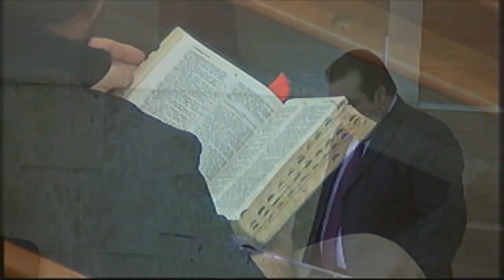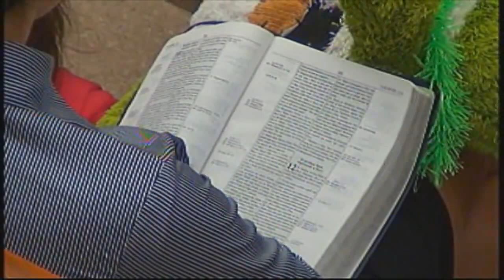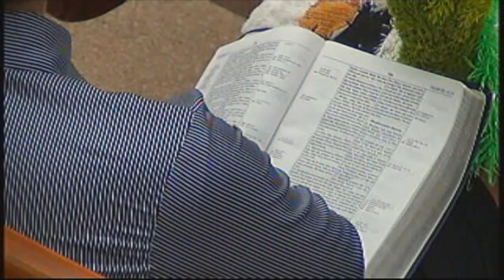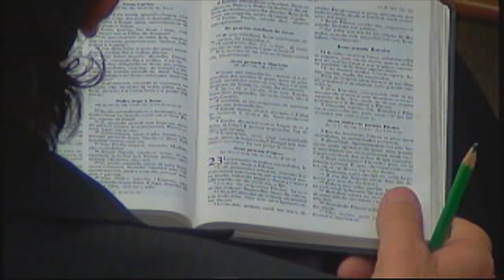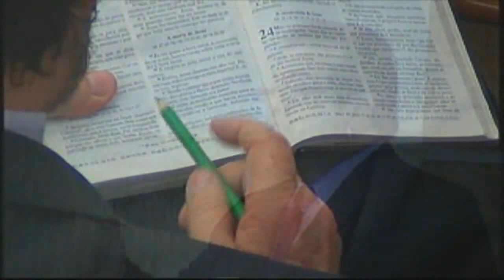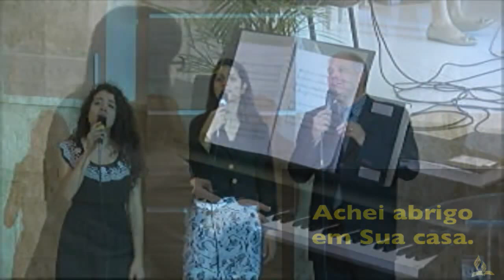Quando e Porque Deus nos Perdoa?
Culto de sábado 19/04/2014 Pr. Moiséis Mattos.